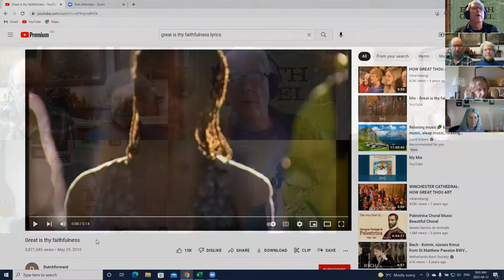Earth Gospel April 12th, 2022 - Morning Prayer for Tuesday of Week Seven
Tuesday Theme: God's Providence

Table of Contents:
► Opening: Psalm 89:6a,12
► Hymn: Great is thy Faithfulness, Thomas O. Chisholm, 1923
► Another Voice: Catherine of Siena (1347-80), from Catherine of Siena: The Dialogue, trans. Suzanne Noffke, Paulist Press, 1980
► Prayer: Sam Hamilton-Poore
► Blessing: "Holy is the Soil", by Edmund Banyard, quoted in Dare to Dream: A Prayer and Worship Anthology from Around the World, HarperCollins, 1995